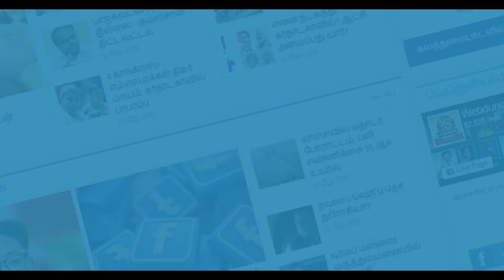அதிக சம்பளத்திற்கு இப்படியும் நடிப்பாரா ரெஜினா?